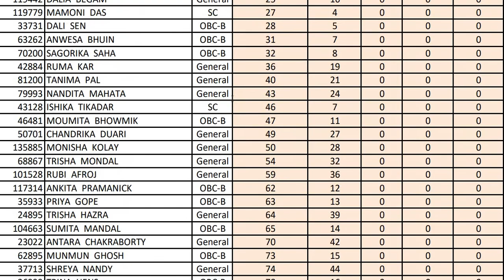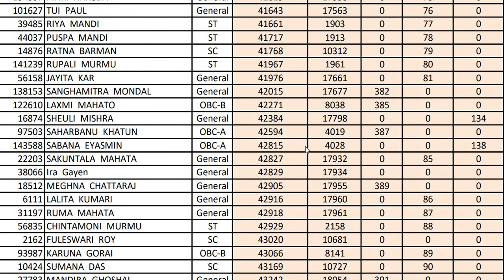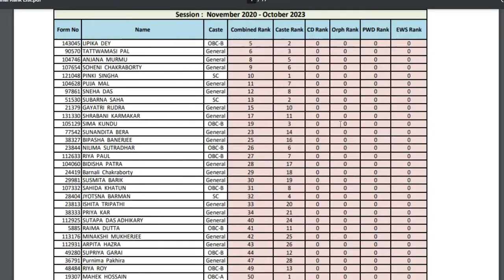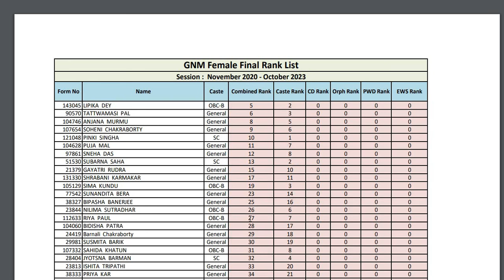West Bengal ANM/GNM Final Merit List 2020 || এএনএম / জিএনএম ফাইনাল মেধা তালিকা 2020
THIS VIDEO IS ABOUT    MERIT LIST OF  GNM Male and Female . And ANM (R) List.

N.B- This video is only study and information based.
N.B:- This Video Only for competitive examination.
See the other link – SEE THE VIDEO LINK

ষোড়শমহাজনপদওমগধেরউত্থান |মৌর্যসাম্রাজ্য
Union & Territories Art 1- 4
Indian Transport System Roadways & Railways-
Indian Transport System | Waterways | Airway-
West Bengal Geography Part-2 For WBCS & Competitive Exam –
Indian Tax System || GST For WBCS & competitive exam-

ENGLISH WRITING-
FOR RECRUITMENT NOTIFICATION (KARMASADHAN )
FOR ANY REASONING, GK, ENGLISH, GI, AND OTHERS SUBJECT PROBLEM PLZ SHARE WITH ME. I SOLVED IT.
THANKS
 DEBABRATA